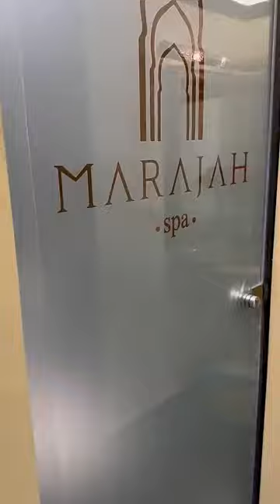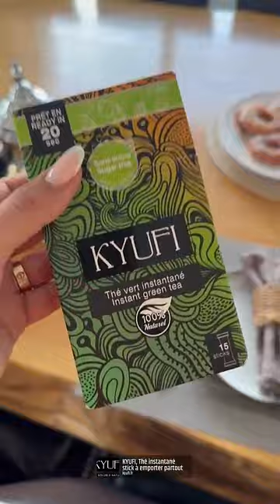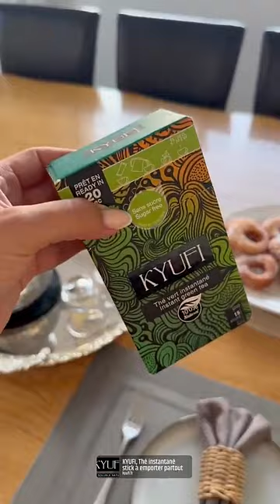KAMILA - 17 Juin 2023